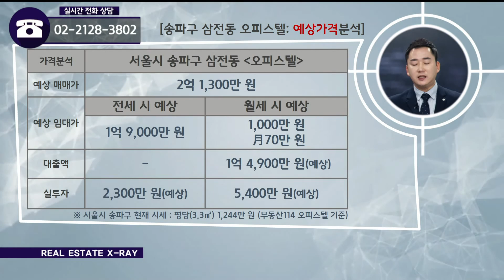현장 X-RAY : 잠실의 후분양 풀옵션 ‘송파구 삼전동 오피스텔’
이성훈 본부장(U&S하우징)이 소개하는
송파구 삼전동 오피스텔

[투자포인트]
▶ 개발호재와 일자리 쏟아지는 잠실의 미래가치
▶ 강남3구 잠실 3종일반주거지역 소액투자 기회
▶ 준공 완료된 후분양 풀옵션 오피스텔